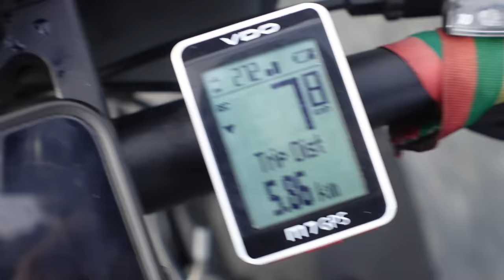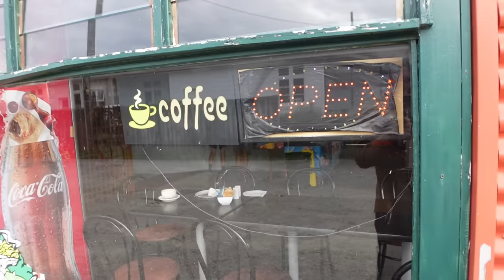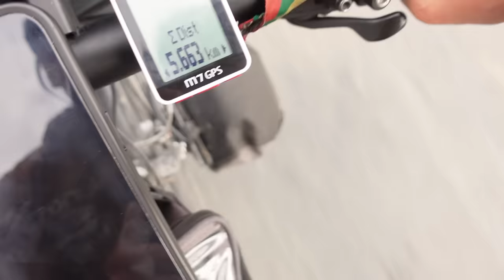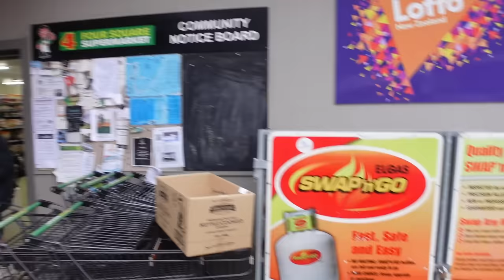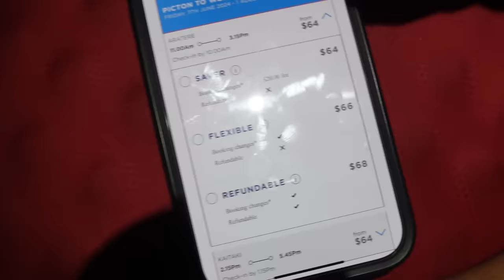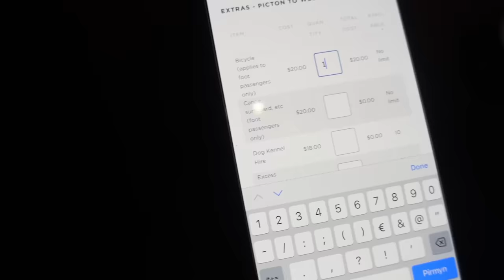3 mėnesiai jau kelionėje!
Ačiū Tau!👊
KELIONĖS APRANGA/ĮRANGA/ATRIBUTIKA

💥Apranga
Marškinėliai

💥Priedai:
Multifuncinis įrankis

💥Turistinė įranga
Palapinė

Music of this video:
ES_Can I See You Again - JAKE $ING
ES_Meeting across the River - Staffan Carlen